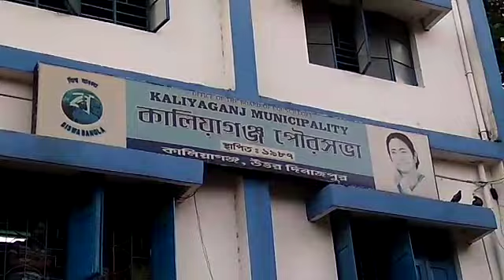BREAKING..কাটমানি ফেরতের দাবিতে এবারে পথে নামলো কালিয়াগঞ্জ ওয়ার্ডের বাসিন্দারা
নিজস্ব প্রতিনিধিঃ-কাটমানি ফেরতের দাবিতে এবারে পথে নামলো উত্তর দিনাজপুর জেলার কালিয়াগঞ্জ শহরের তিন নন্বর ওয়ার্ডের বাসিন্দারা। শুক্রবার দুপুরে টাকা ফেরতের দাবি নিয়ে এই ওয়ার্ডের  বাসিন্দাদের  একাংশ ডেপুটেশন প্রদান করলো কালিয়াগঞ্জের  পুরপ্রধান কার্তিক চন্দ্র পালকে। পড়েই একই দাবিতে কালিয়াগঞ্জ থানায় স্নারক পেশ করে তিন নাম্বার ওয়ার্ডের বাসিন্দারা। এই মানুষদের অভিযোগ তিন নাম্বার ওয়ার্ডের তৃনমূল কাউন্সিলার  নমিতা রায়ের স্বামী প্রসিদ্ধ রায় বিরুদ্ধে। অভিযোগ প্রধানমন্ত্রী আবাস প্রকল্পের ঘড় দেবার নামে কাটমানি নিয়েছেন পুর কাউন্সিলার স্বামী।এই অভিযোগ নিয়ে এদিন দুপুরে পুরপ্রধান কার্তিক চন্দ্র পালের কাছে আগত মানুষদের সেই কাটমানির টাকা ফেরানোর দাবি জানায়।এই ঘটনার জেরে শোরগোল পড়ে গিয়েছে কালিয়াগঞ্জ শহরে। পুরপ্রধান এই অভিযোগ তদন্ত করে দেখার আশ্বাস দিয়েছেন।যদিও অভিযুক্ত প্রসিদ্ধ রায় বলেন এসব ভীত্তিহীন অভিযোগ।  সামনে পুরসভা নির্বাচন সেই জন্য বিরোধীরা এই সব কাজ করছে।এদিন যেসব লোকেরা গিয়েছে তাদের বিভিন্ন সময়ে তাদের সহযোগিতা করেছি নানা ভাবে বলে দাবি করেন কাটমানি নেবার অভিযোগ উড়িয়ে দিয়েছেন।
এদিন দুপুরে তিন নম্বর ওয়ার্ডের ৫০ জনের মতো বাসিন্দারা হাতে কাট আউট নিয়ে মিছিল করে প্রথমে স্কুল পাড়ার অবস্থিত ৩ নম্বর ওয়ার্ডের কাউন্সিলারের বাড়িতে কাটমানি ফেরতের দাবি নিয়ে যাবার পথে পুলিশ আটকে দেয়। পড়ে তারা পুরসভার পুরপ্রধান কার্তিক চন্দ্র পালের কাছে স্বারক লিপি তুলে দেন। এদিন ডেপুটেশনকে ঘিরে পুরসভায় কালিয়াগঞ্জ থানার আইসি শ্রীমন্ত বন্ধ্যোপাধ্যায়ের নেতৃত্ব পুলিশ মতায়ন করা হয়।